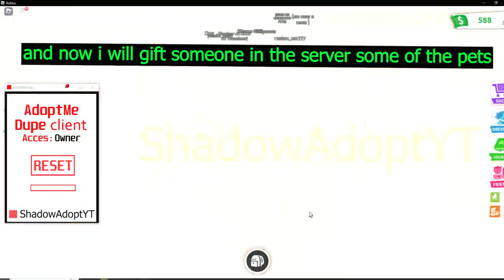Adopt Me Script Dupe client | Working 2023 | Duplicate pets | best 2023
✅Password: 2023